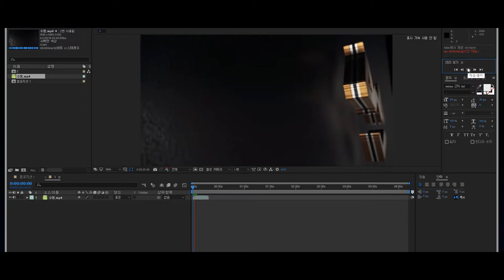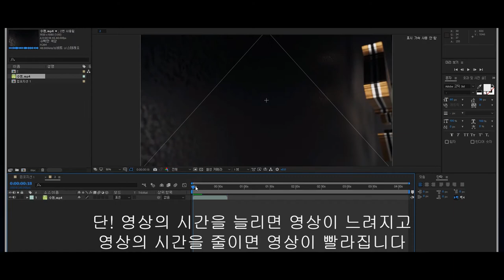[애프터이펙트 1분 강좌]동영상의 재생시간을 늘리거나 줄여보자[초간단]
질문 및 프로모션 음악제공,일러스트제공은 아래 이메일을 참고해주세요